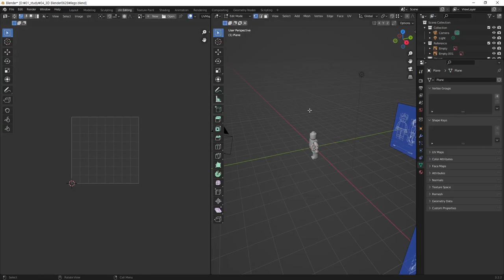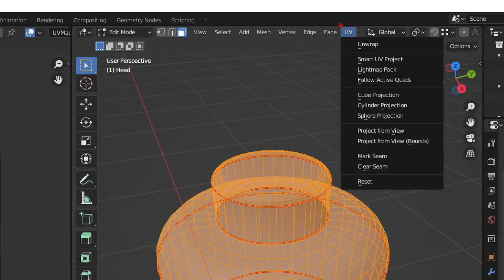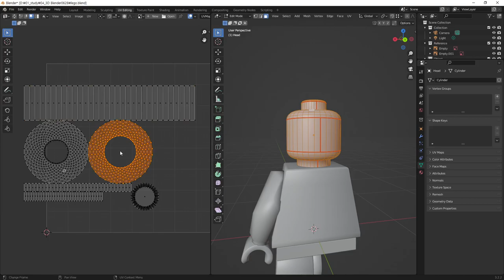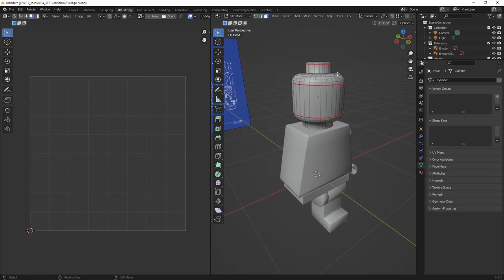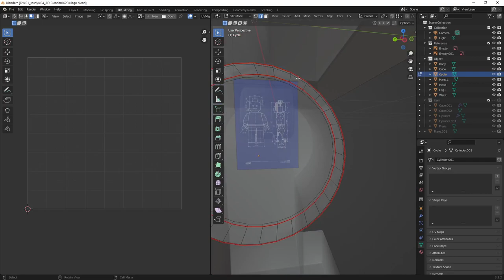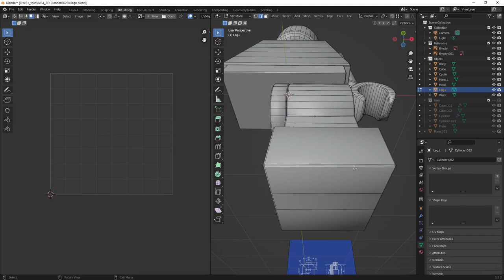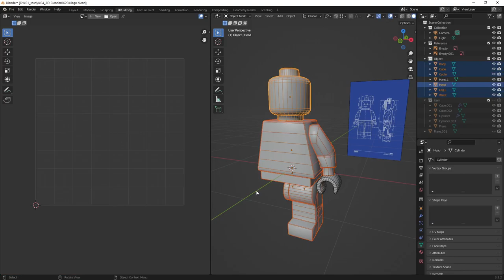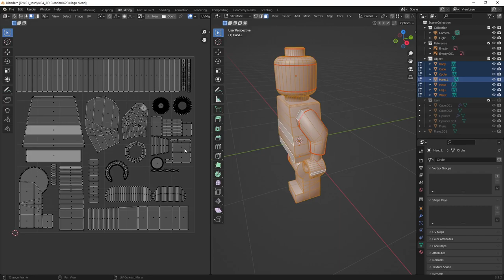[Blender 230628] Lego UV Edit